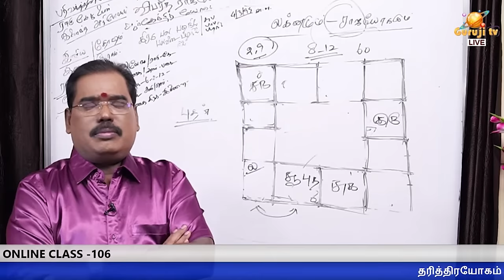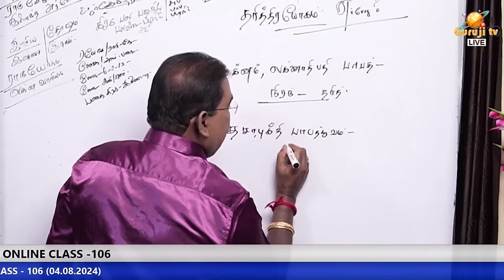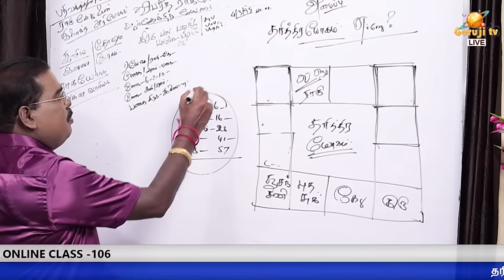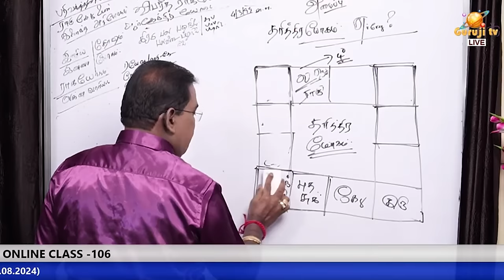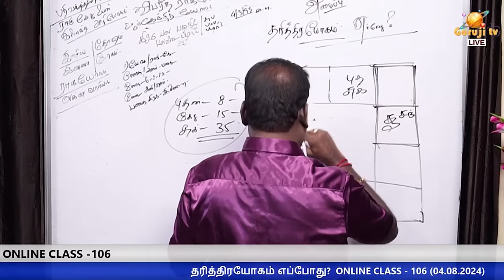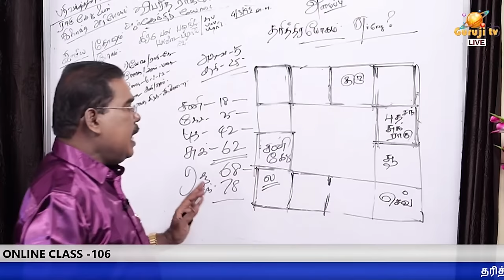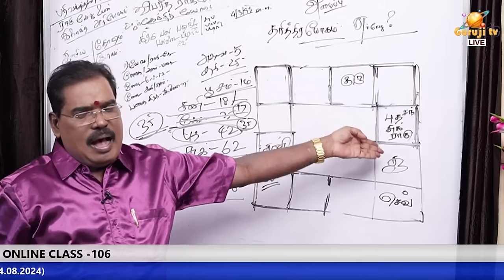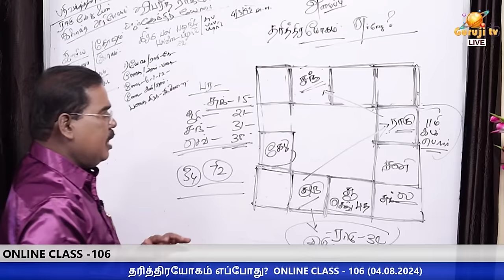தரித்திர யோகம் எப்போது? ONLINE CLASS TRAILER - 106...